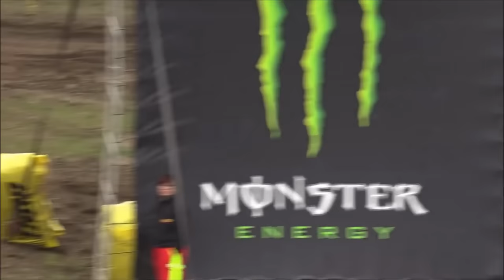15 Fastest Legendary 250cc Dirt Bike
This time it is the search for the most powerful 250cc dirt bikes ever built.
I have included the 15 most powerful 250cc dirt bikes I know, and 2 honourable mentions at the start. These were two bikes that I think set new standards in the early seventies.
As usual some of the bikes are better known than others, but I have listed everything in the order of least to most powerful today with no exceptions.

Timestamps
00:00 Introduction
01:20 Honourable Mentions
01:28 Laverda Chott
03:00 Montessa Cappra 250
04:00 Yamaha WR250F
05:32 Suzuki RMZ250
06:50 Honda CRF250
08:30 Aprilia RC250
10:20 Honda CR250
12:00 Gas Gas MC250F
13:14 KTM XC-F 250
14:30 Husqvarna TE250i
15:45 Yamaha YZ250
16:50 Kawasaki KX 250
18:25 Husqvarna FC250
19:40 KTM XC-W 250
21:15 Aprilia RX250
22:50 The Runner Up
24:15 The Winner
26:00 Thoughts From The Shed